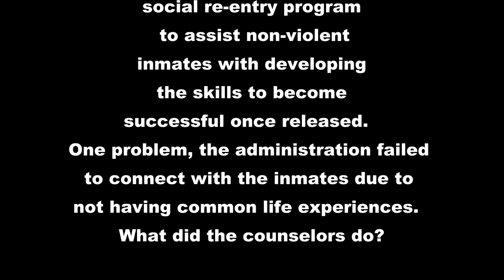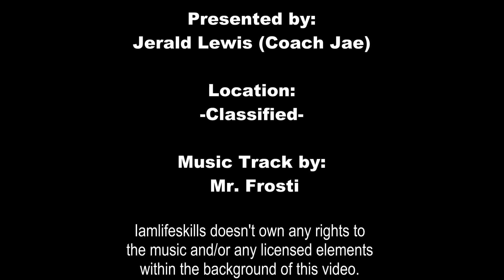I Don't Know Quit! Coach Jae (Motivation)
Another audio edit from behind the razor wire!
This is Don't Quit 2.0!
"Remember, it's not people, places or things preventing you from succeeding. " -Coach Jae

(Audio date 2013)